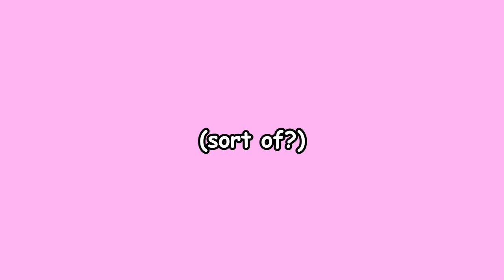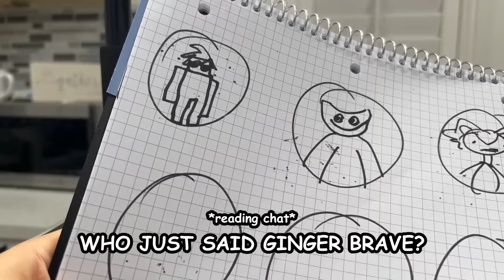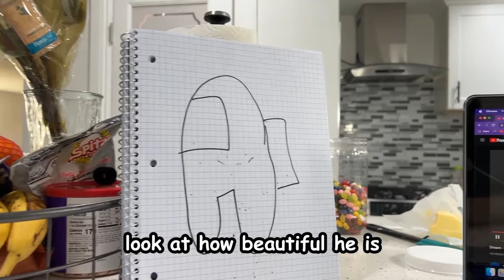I tried making cookies...(400k special)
In this video my twitch chat forced me to bake cookies, it was the biggest mistake I could ever make!